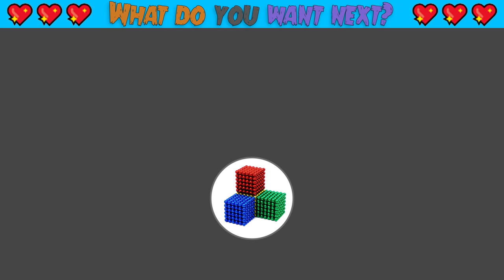How To Make Construction Truck Excavator Transport For Hamster From Magnetic Balls ( Satisfying )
How To Make Construction Truck Excavator Transport For Hamster From Magnetic Balls ( Satisfying ) | Magnet World